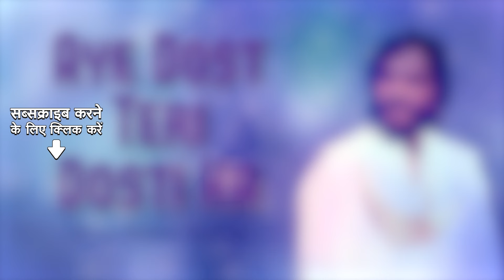Aye Dost Teri Dosti Ka | Roop Kumar Rathod | Top Ghazals | Sad Ghazals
Listen To Melodies Song Aye Dost Teri Dosti Ka By Roop Kumar Rathod Only On @saregamaghazal

Song Name: Aye Dost Teri Dosti Ka
Artist: Roop Kumar Rathod
Lyrics: Sagar